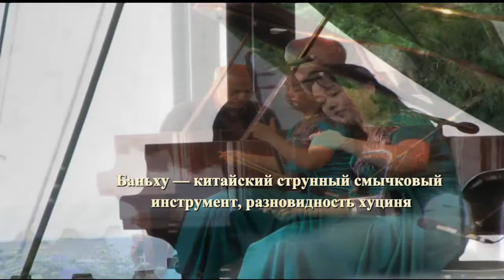Китайцы в Швеции Chinese in Sweden festival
Фестиваль в Стокгольме Ларуссия путешествие